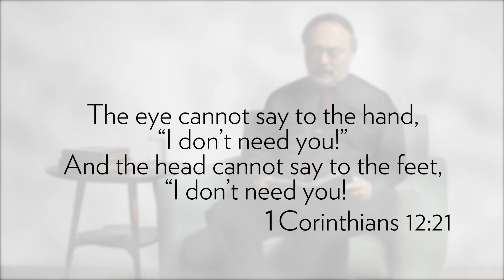Speaking of Life - I am a Rock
We were not created to live a Christian life in isolation, we were created for relationship.